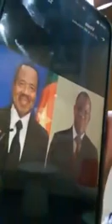Discours de nouvel an d’un Bulu